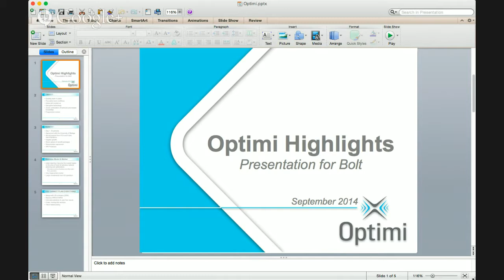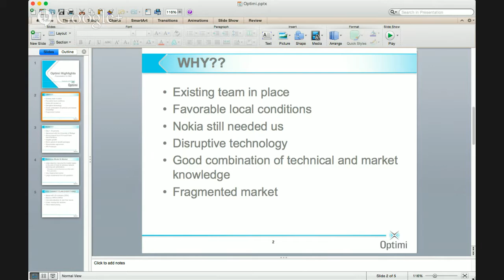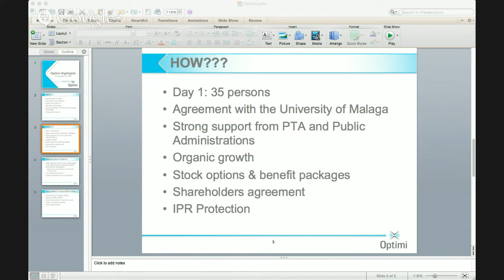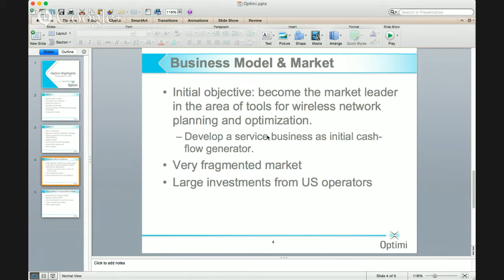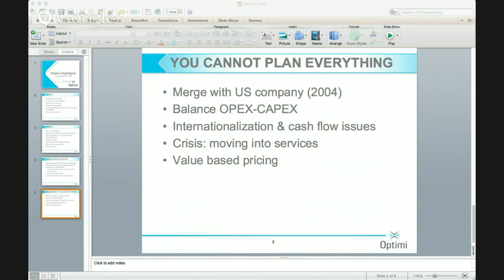Pivoting in Startups with Optimi experience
Startup lecture with Javier Muñoz Optimi co-founder, talking about the changes in the Optimi career.